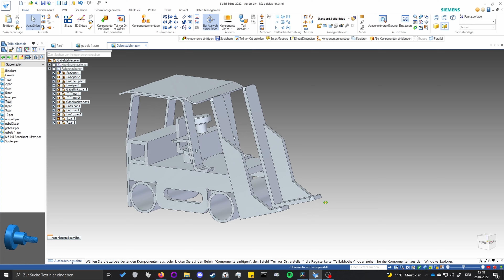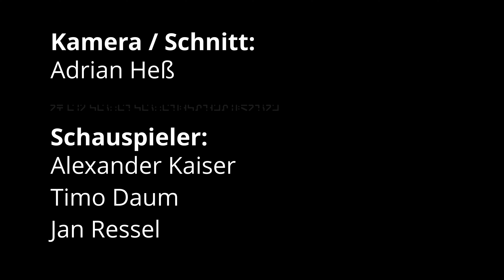Bg Mechatronik Q4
Vorstellung der Q4 des Bg Mechatronik der Landrat Gruber Schule